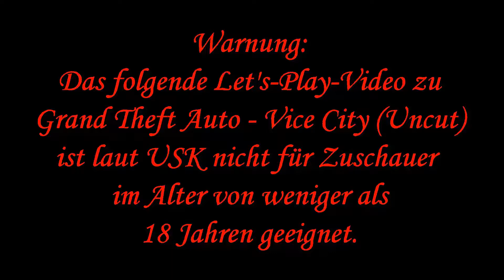GTA Vice City Uncut 005 Colonel Cortez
In dieser Folge gibt es die ersten beiden Missionen von Colonel Cortez, genannt "Kugelhagel im Einkaufszentrum" und "Die Schutzengel". In letzterer Mission lernen wir sowohl Ricardo Diaz und Lance etwas besser kennen.
Auch der nicht unerwünschte Bug mit dem Uncut in der deutschen Fassung bleibt offenbar weiter bestehen.